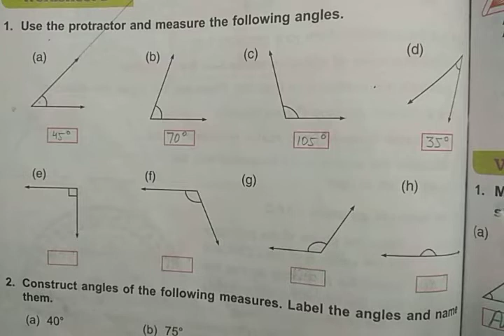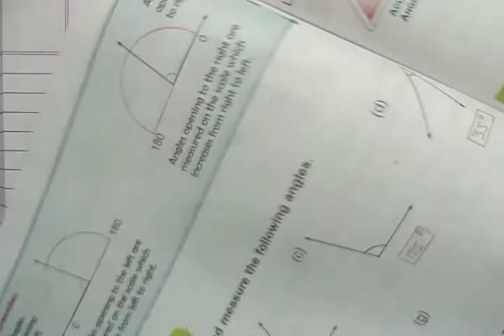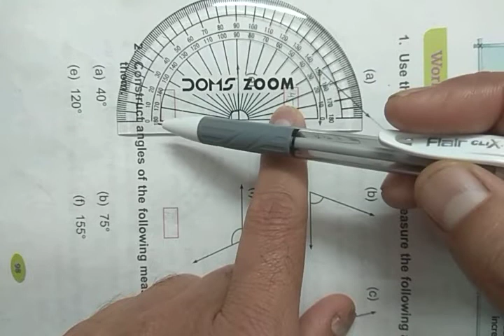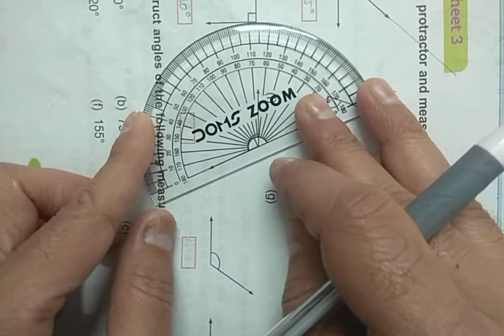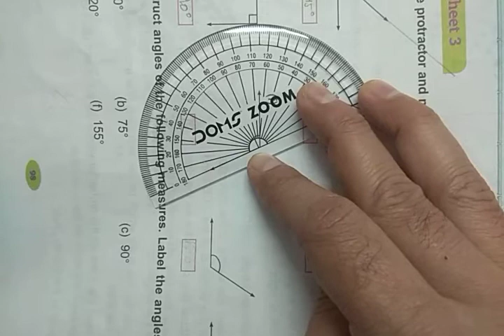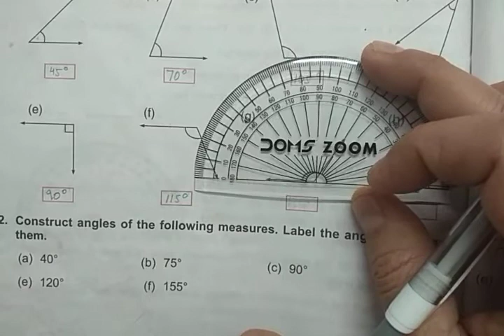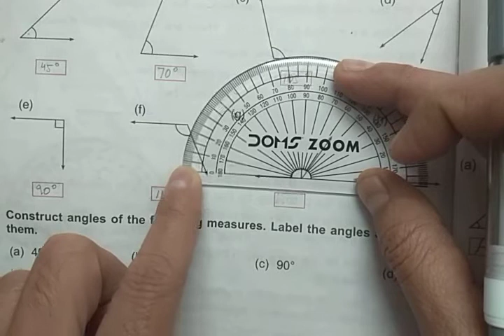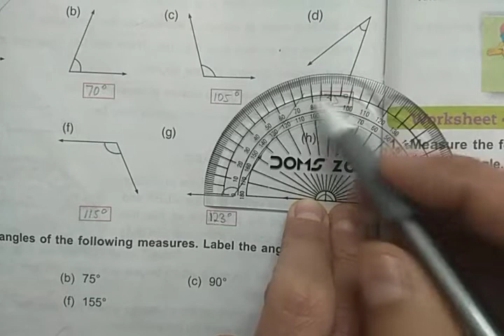DAV Nahan Class-IV Maths Unit-10, part-7